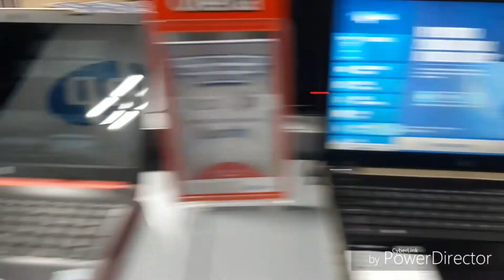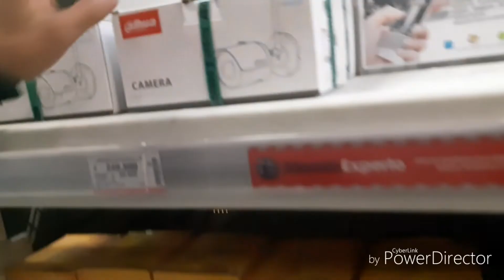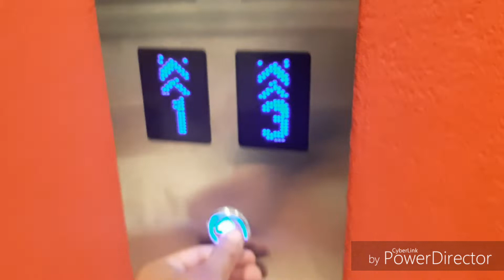COMPRAS EN COLOMBIA / BOGOTA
DE COMPRAS  POR LA CIUDAD  Nos sacan de un centro comercial??comprando camara. Salimos a comprar camara para mejorar nuestro videos y nOs sacan de un centro comercial por grabar pero bueno ya saben amigos si les gusto suscribansen,dale like ,comenten y dale en la campanita para ser los primeros en ver nuestros videos hasta el próximo video amigos gracias

COMPRAS EN COLOMBIA / BOGOTA COMPRAS EN COLOMBIA / BOGOTA
COMPRAS EN COLOMBIA / BOGOTA COMPRAS EN COLOMBIA / BOGOTA COMPRAS EN COLOMBIA / BOGOTA COMPRAS EN COLOMBIA / BOGOTA COMPRAS EN COLOMBIA / BOGOTA COMPRAS EN COLOMBIA / BOGOTA COMPRAS EN COLOMBIA / BOGOTA
 COMPRA EN COLOMBIA /BOGOTA  COMPRA EN COLOMBIA /BOGOTA  COMPRA EN COLOMBIA /BOGOTA  COMPRA EN COLOMBIA /BOGOTA  COMPRA EN COLOMBIA /BOGOTA